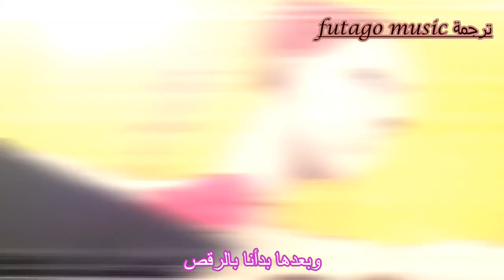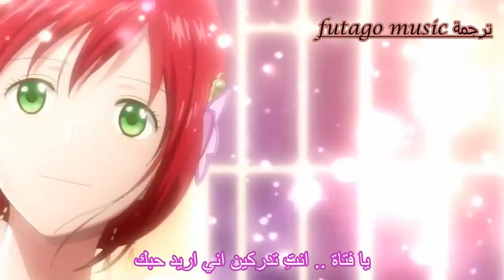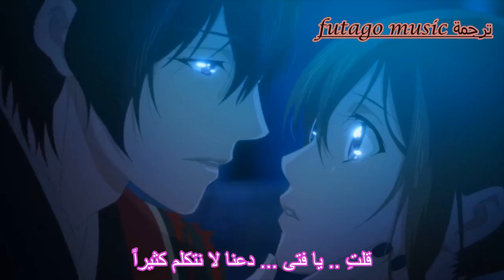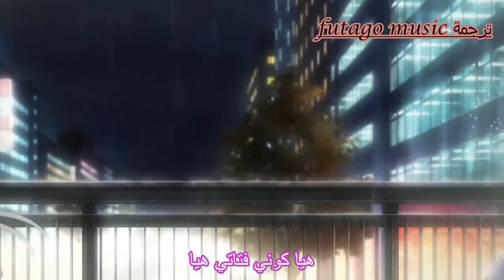اغنية Shape of you مترجمه عربي من تصميمي